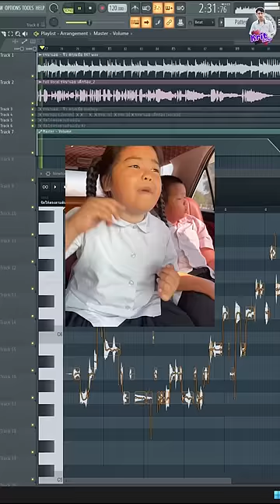( รจนาเอย เด็กร้อง ) Ver.แก้ให้ตรงโน๊ตเสียง